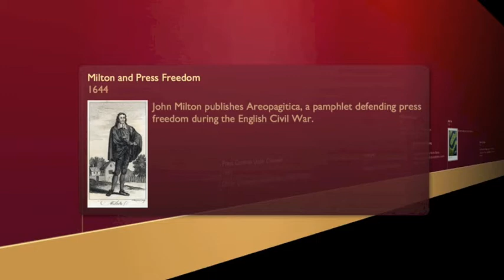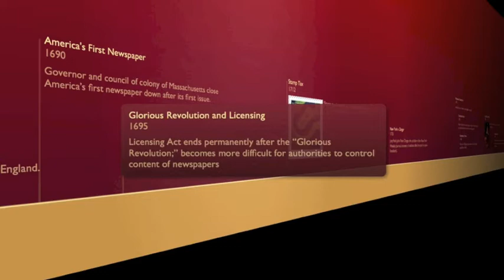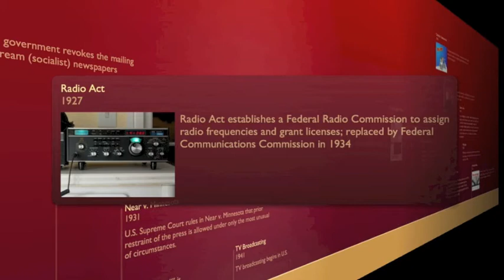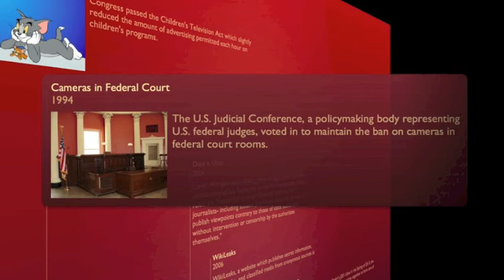Media Regulation Movie